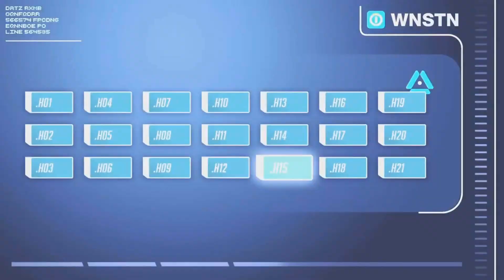HISTÓRIA DA MERCY [OVERWATCH]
Um beijo pra quem fica e até o próximo vídeo! :*